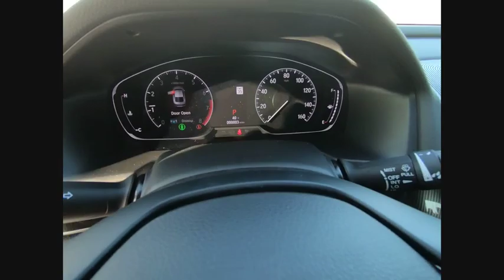2019 Honda Accord Sedan St Charles IL S4434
2019 Honda Accord Sedan Sport 1.5T

$2,226 off MSRP! White 2019 Honda Accord Sport 1.5T I4 DOHC 16V Turbocharged VTEC FWDCVT29/35 City/Highway MPG